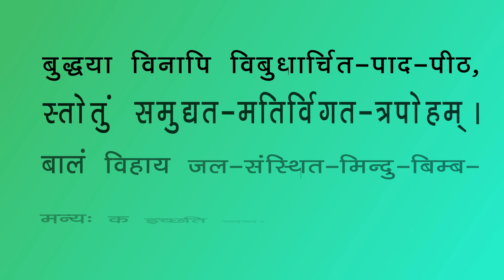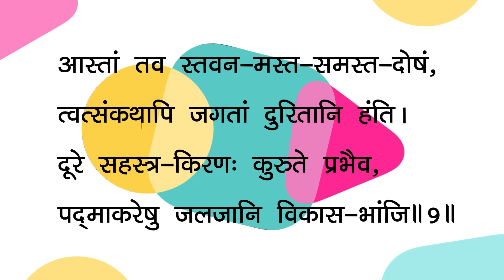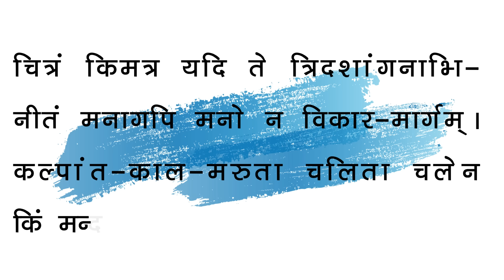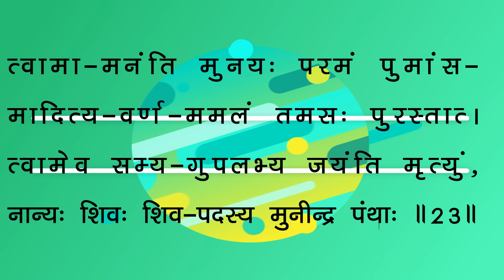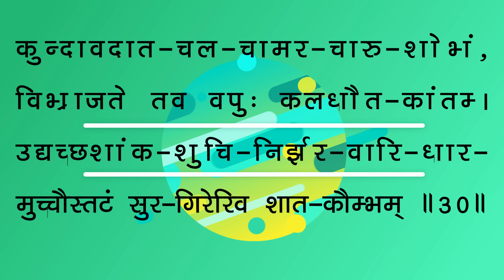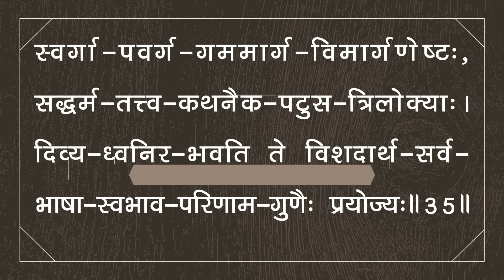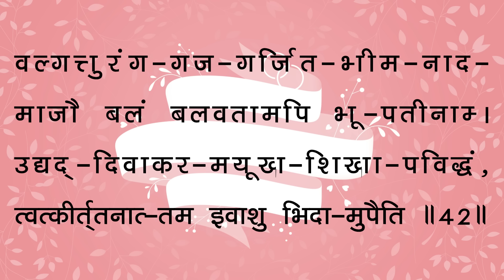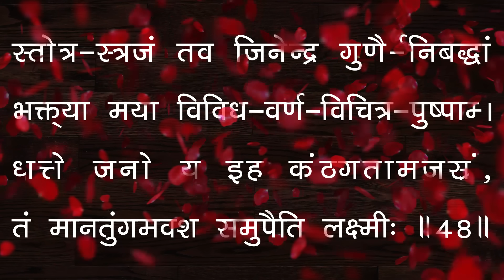Bhaktamar Strot / भक्तामर स्त्रोत आर्यिका 105 पूर्णमति माताजी के स्वर में भक्तामर स्त्रोत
आर्यिका पूर्णमति द्वारा भक्तामर स्त्रोत